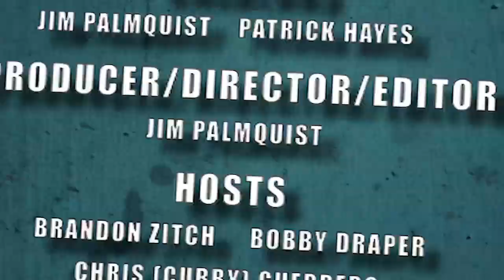Daniel Radcliffe Wants to Play Robin & More DC Entertainment News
- Brandon and Cubby discuss the latest DC Entertainment News, including more Gotham villains announced in the pilot, Daniel Radcliffe as Robin, Jason Momoa teasing us with Aquaman and much more!